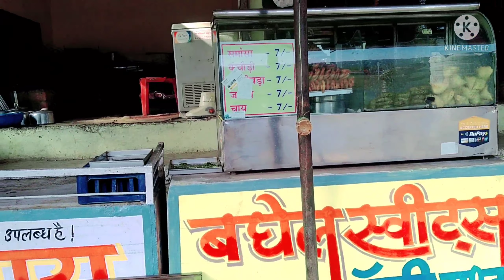rising# to#khandera#Mata Rani ke darbar#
Facebook ID

Instagram ID

raisen Tu khandera Mata Rani ke darbar